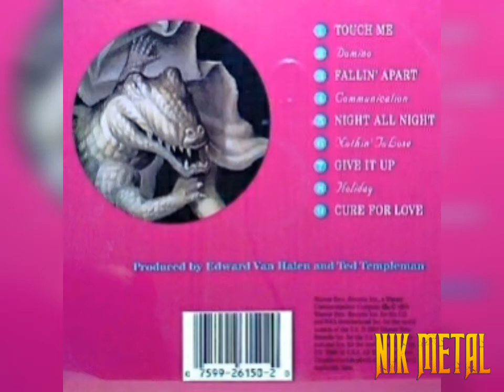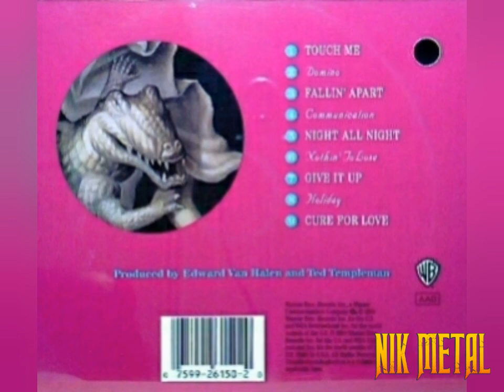Private Life - Cure For Love 💀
" Private Life " (1990)

Kelly Breznik - Vocals
Jennifer Blakeman - Keyboards, Backing Vocals
Danny Johnson - Guitars, Backing Vocals
Steve Kershisnik - Bass, Backing Vocals
Chris Frazier - Drums, Backing Vocals

Produced by Edward Van Halen

We both know there ain't no cure for love
Now i feel the pain ... I can't explain